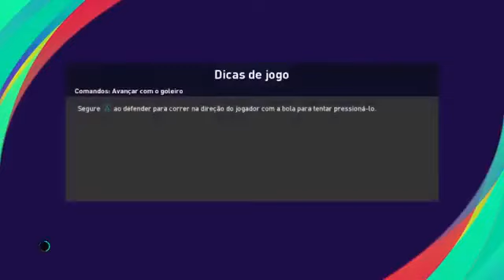Fortaleza x Ceará ao vivo / copa do Brasil / oitavas de final / 22/06/2022